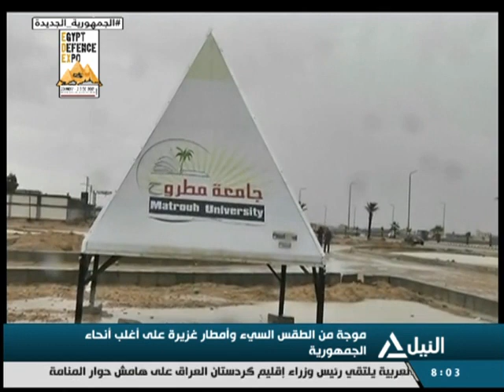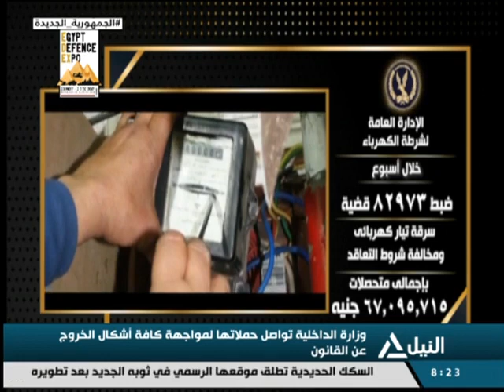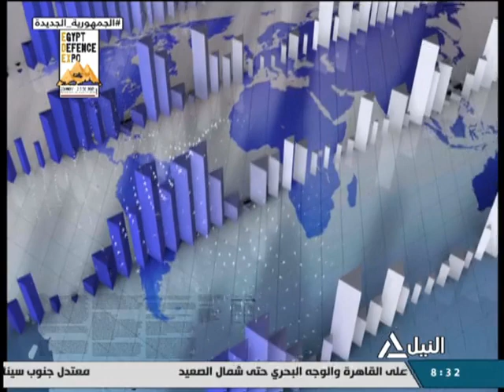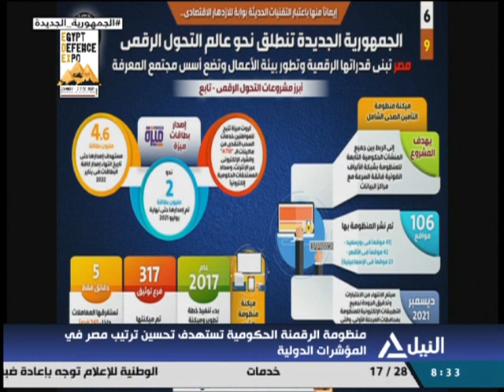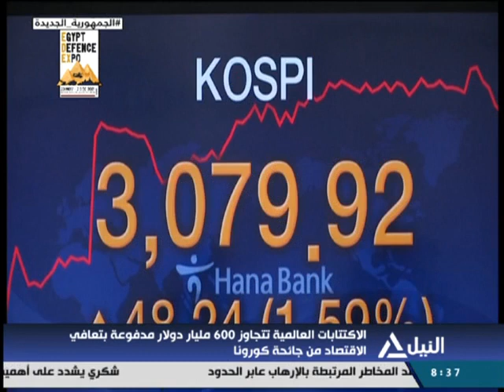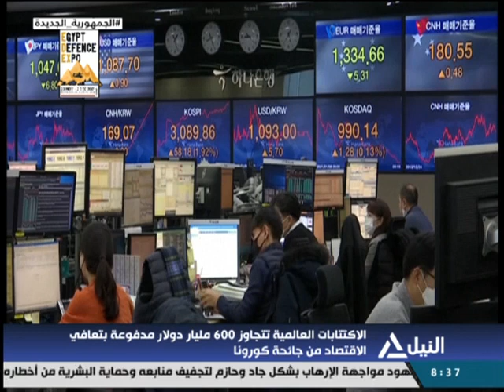بانوراما النيل الثامنه مساًء 20-11-2021